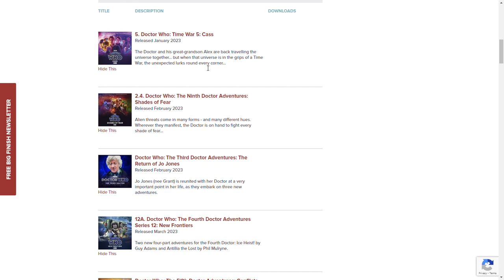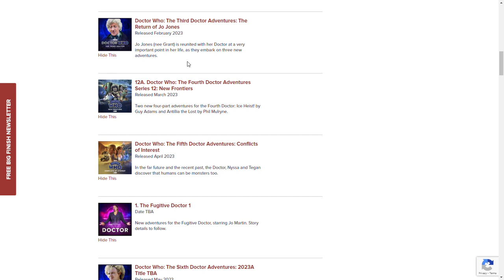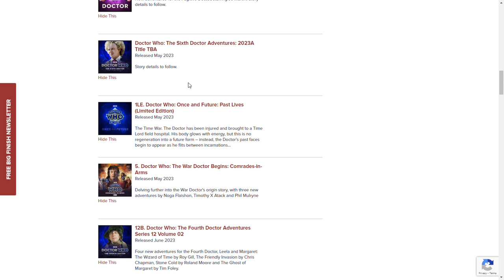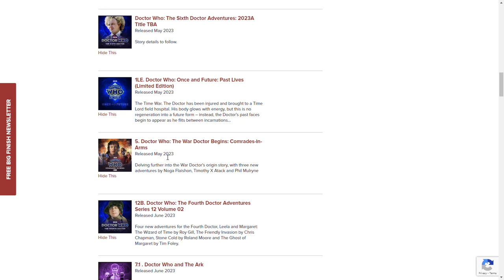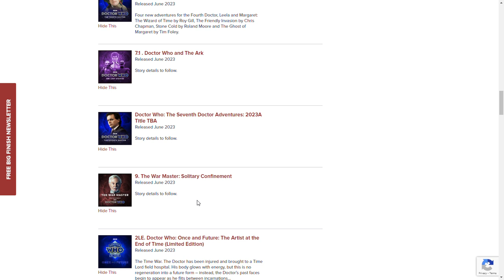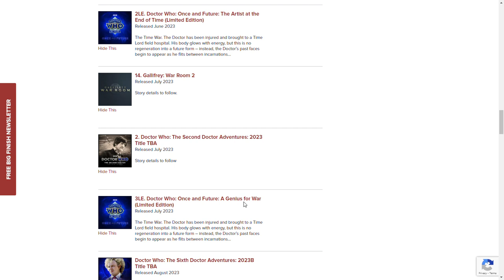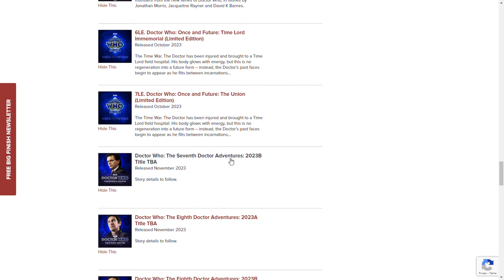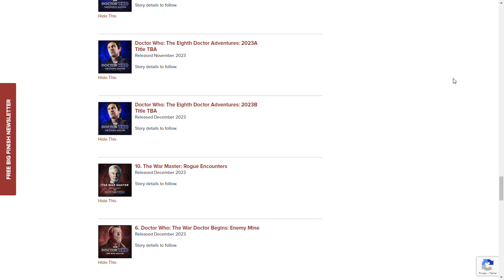Big Finish Doctor Who 2023 Speculation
I look ahead to the 2023 Big Finish Doctor Who releases announced so far that I have pre-ordered and speculate what each might be about.